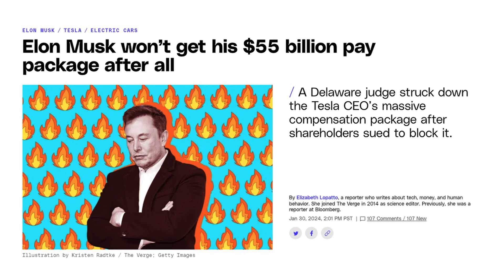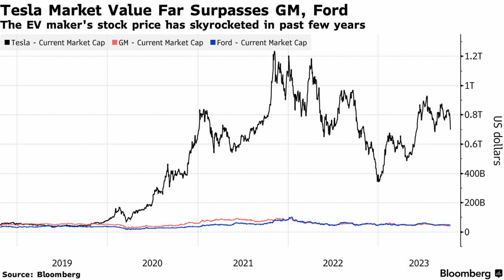☠️ Musk au coeur d'une CABALE !!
Et si l'annulation du bonus d'Elon Musk n'est rien d'autre qu'un nouvel acte orchestré par l'administration Biden dans sa croisade contre lui ? Il semble que pour le POTUS, Musk représente une menace pour le pays, ou du moins pour les Démocrates, et que tous les coups sont permis pour l'éliminer de la scène publique. Bienvenue en 2024, toujours rien de nouveau à l'Ouest !